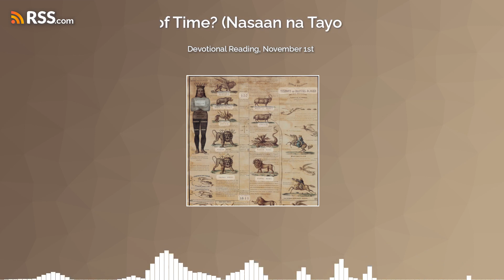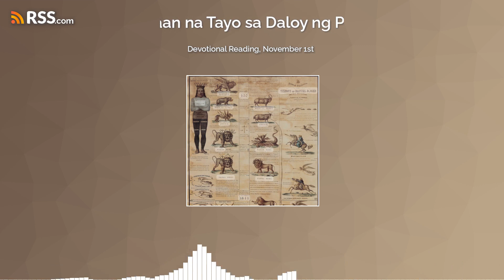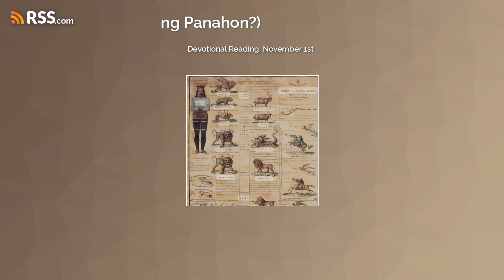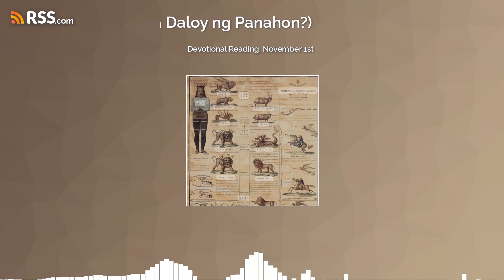Devotional Reading, November 1st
EGW  Writings